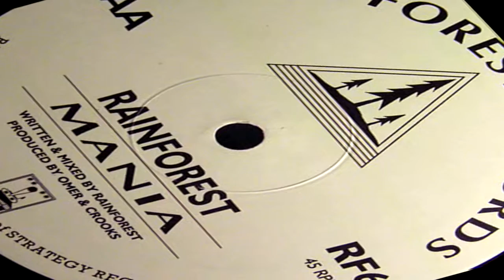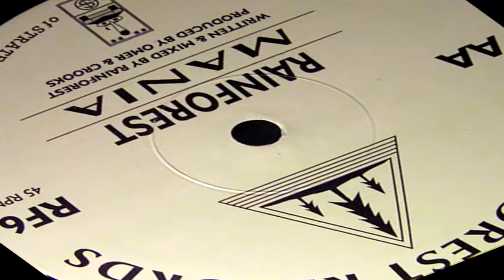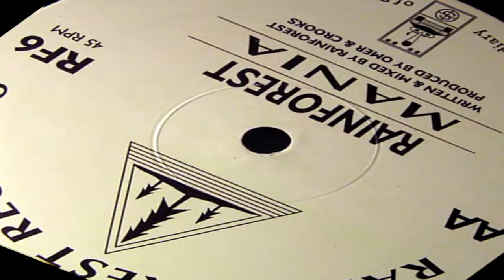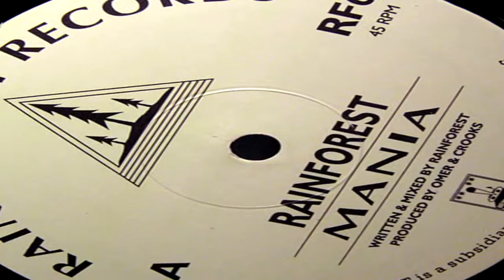Rainforest - Mania (Remix)